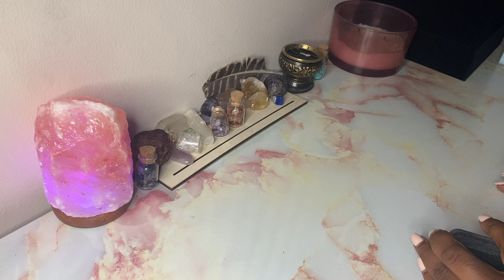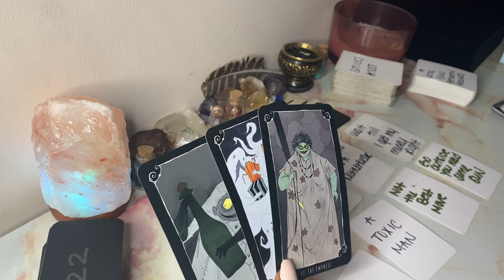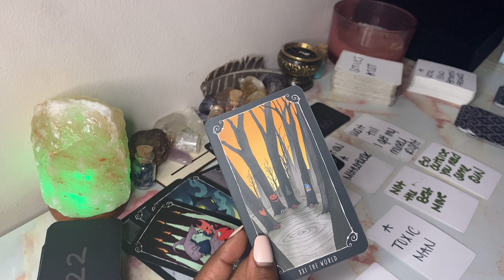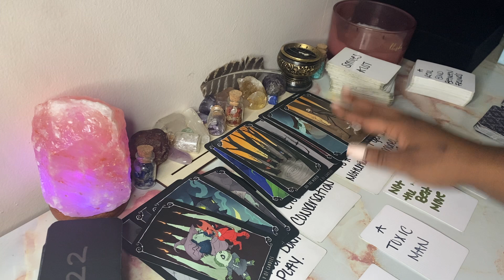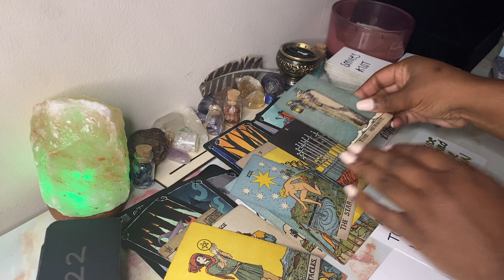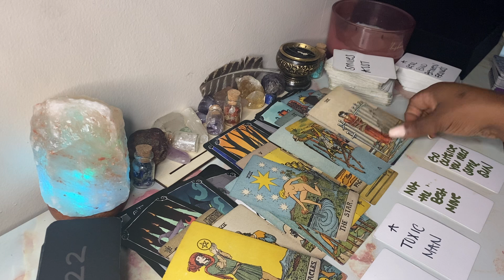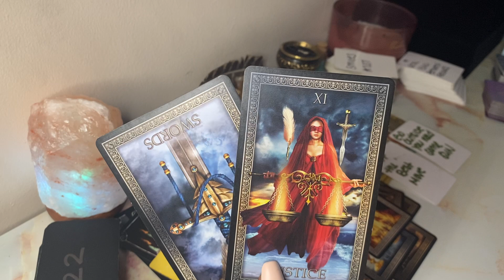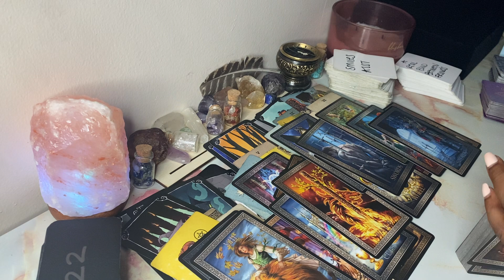LIBRA 🦋 Whistle Blower | Magnetic Attraction 😍 Good Conversation | Momma is BACK ‼️